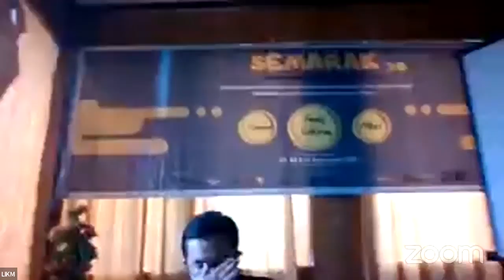MILAD UKM LIKM ke- 25: Family Gathering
Family Gathering UKM LIKM merupakan rangkaian acara dalam Semarak 3.0 2021 untuk memperingati hari jadi UKM LIKM yang berusia ke 25 tahun. Kegiatan Family gathering bertujuan untuk menjalin silaturahim keluarga besar UKM LIKM .